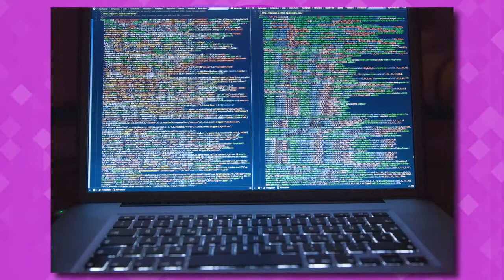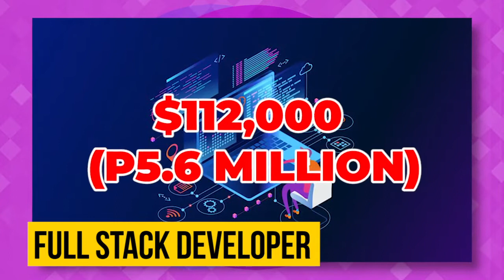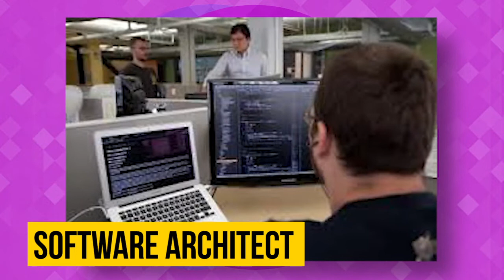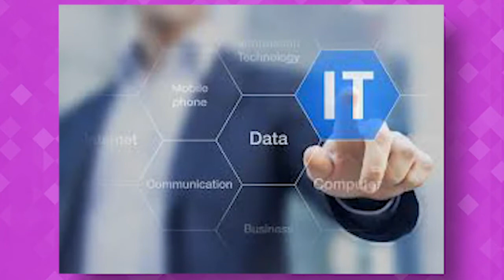Most in-demand Information Technology Careers in 2020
Careers in the Information Technology Industry